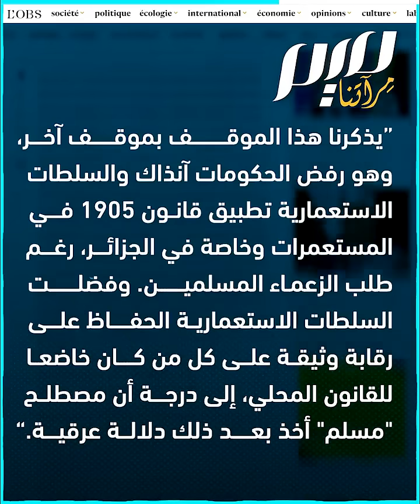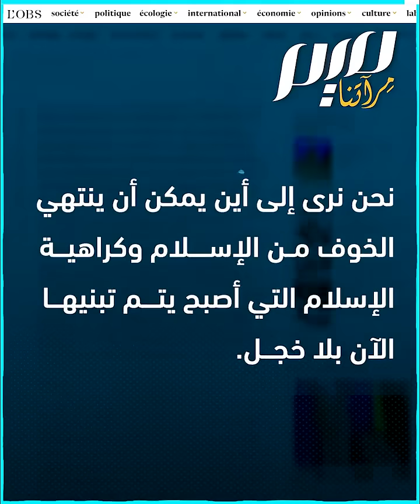سياسي فرنسي يطالب باستثناء المسلمين من مبدأ الحرية الدينية!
السياسي الفرنسي إدوارد فيليب يطالب بتشريعات خاصة بالمسلمين في فرنسا على نقيض قانون 1905، الذي يقر بمساواة الأديان وبحق المواطنين في ممارسة معتقداتهم الدينية.. "المسلمون هم الاستثناء"